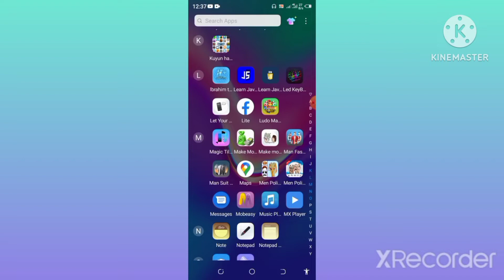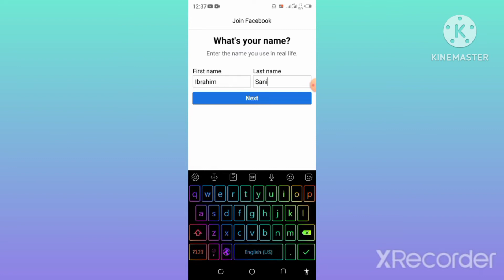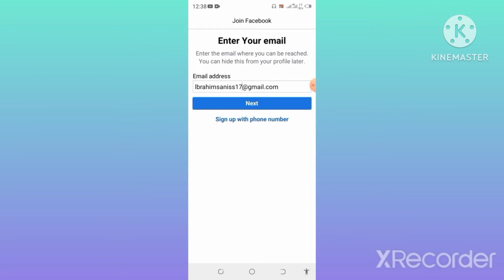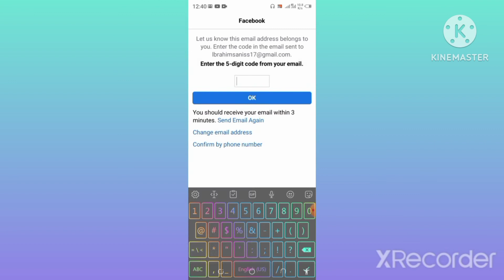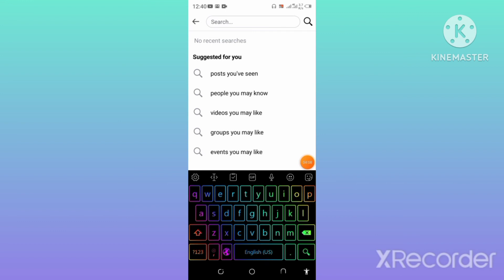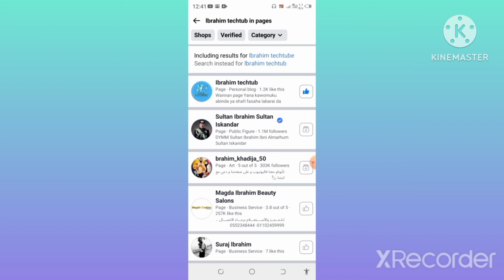yadda zaka budi sabon account na facebook cikin sauki